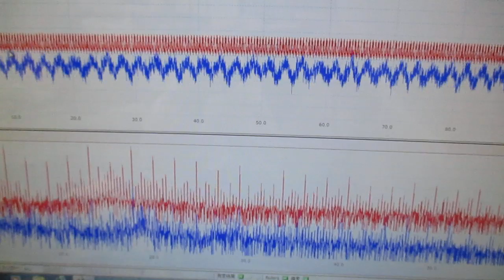メガヘルツの超音波発振制御プローブを利用した実験動画 ultrasonic-labo